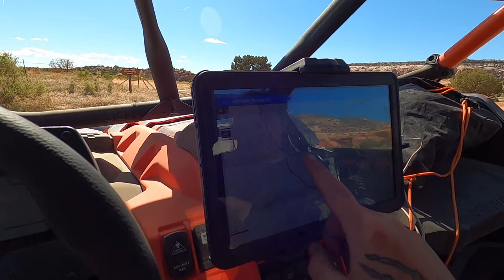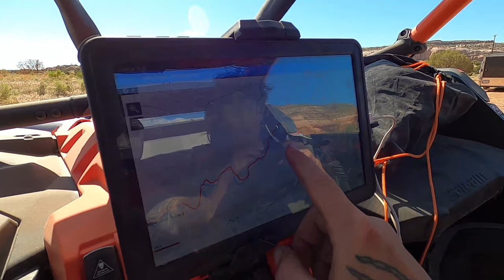Moab day 4 Kane creek part 1 Can Am X3 XRC RR/ RZR turbo S/ XP 1000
This ride is about to get wild!